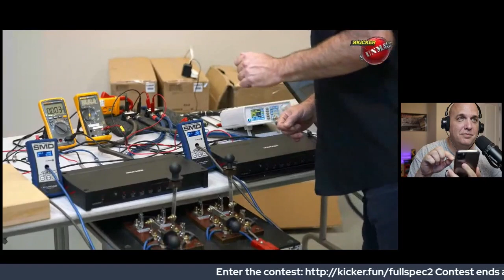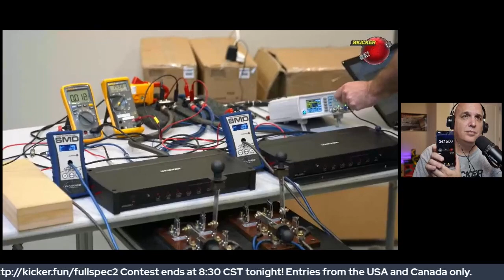CCA vs. OFC Power Wire Test - KICKER UnMASKED - Shorts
Which is the better power wire for your car stereo? We compare 1/0 gauge cables made of Copper-Clad Aluminum (CCA) and Oxygen-Free Copper (OFC), head-to-head with over 500 amps of current draw!

0:00 Into the lab
7:22 OFC Test
25:06 CCA Test
36:14 What have we learned?